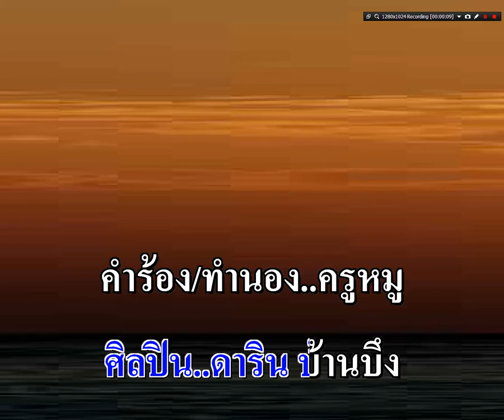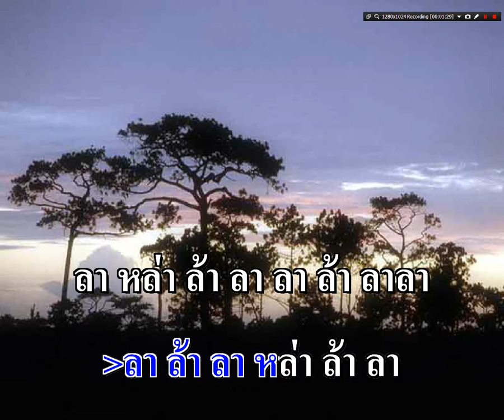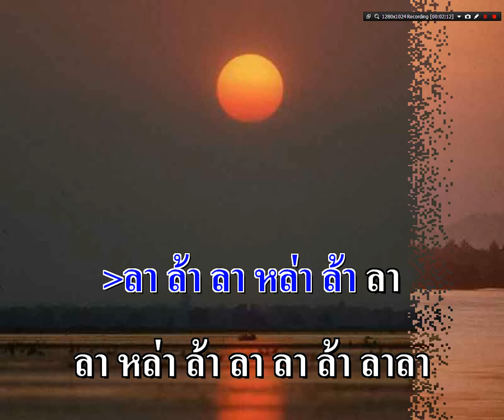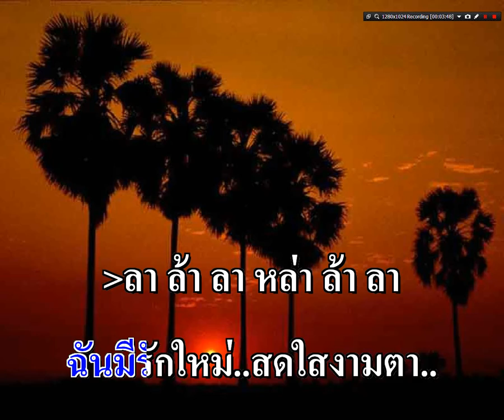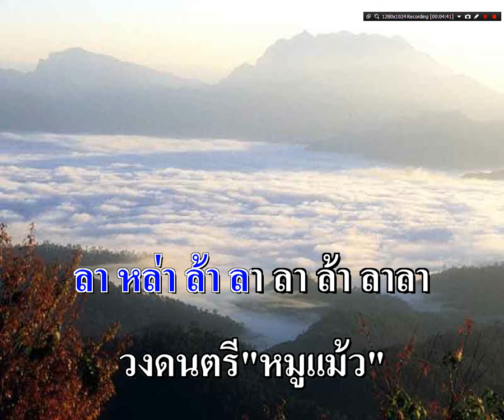ให้เธอไปดี ดาริน บ้านบึง (Cuban)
เพลง..ให้เธอไปดี
ศิลปิน..ดาริน บ้านบึง
คำร้อง/ทำนอง..ครูหมู